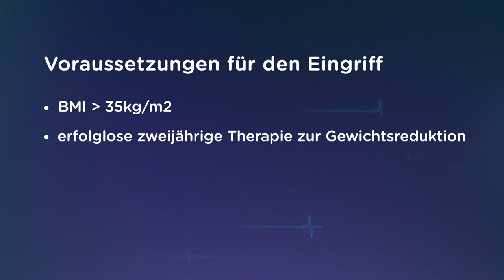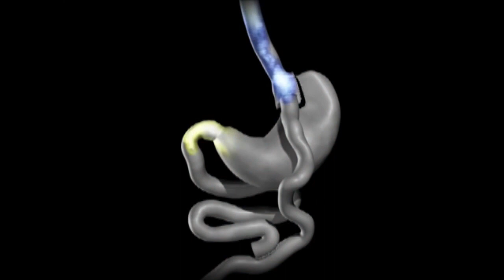"Magenbypass" - Hirslanden & TeleZüri: Gesundheitssendung CheckUp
DSDS-Star, Sina Gossweiler, lässt sich nach mehreren Diäten und jahrelangem Kampf gegen das Übergewicht, operieren. CheckUp war bei einer Magenbypass-Operation dabei und zeigt die Risiken und Lebensumstellungen nach einem solch grossen Eingriff.